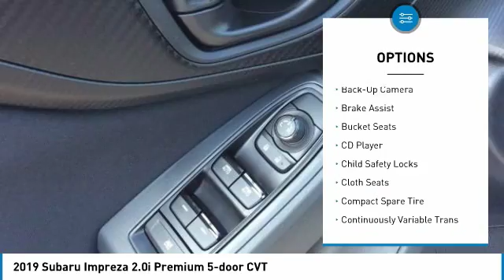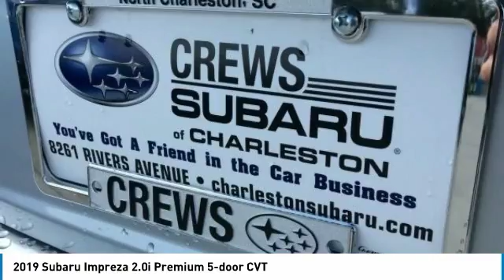2019 Subaru Impreza Charleston SC, Ladson SC, hanahan SC, summerville SC SK713103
2019 Subaru Impreza 2.0i Premium 5-door CVT

Heated Seats, Onboard Communications System, CD Player, All Wheel Drive, EYESIGHT & BSD/RCTA & SRF, Aluminum Wheels, iPod/MP3 Input. Ice Silver Metallic exterior and Black interior, Premium trim. FUEL EFFICIENT 36 MPG Hwy/28 MPG City! KEY FEATURES INCLUDE: All Wheel Drive, Heated Driver Seat, Back-Up Camera, Satellite Radio, iPod/MP3 Input, CD Player, Onboard Communications System, Aluminum Wheels, Heated Seats. Rear Spoiler, MP3 Player, Keyless Entry, Remote Trunk Release, Steering Wheel Controls. OPTION PACKAGES: EYESIGHT & BSD/RCTA & SRF: Blind Spot Detection (BSD), Rear Cross Traffic Alert (RCTA), Steering Responsive Fog Lights (SRF), EyeSight System, overhead console shower light, high grade combination meter w/color LCD display and Tire Pressure Monitoring System (TPMS) w/individual wheel pressure display. Subaru Premium with Ice Silver Metallic exterior and Black interior features a 4 Cylinder Engine with 152 HP at 6000 RPM*. OUR OFFERINGS: You've got a friend in the car business. Horsepower calculations based on trim engine configuration. Fuel economy calculations based on original manufacturer data for trim engine configuration. Please confirm the accuracy of the included equipment by calling us prior to purchase.